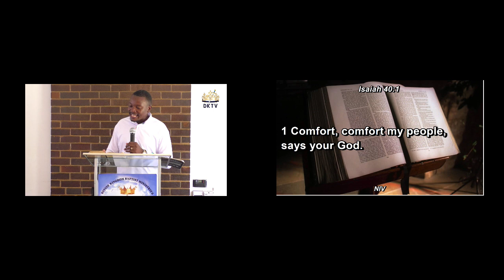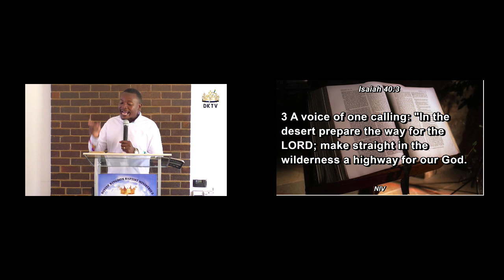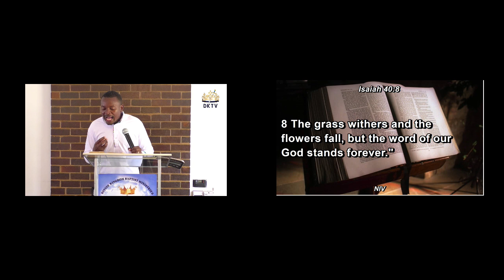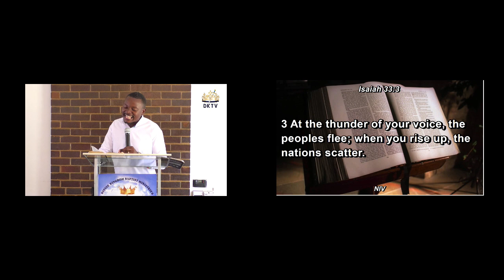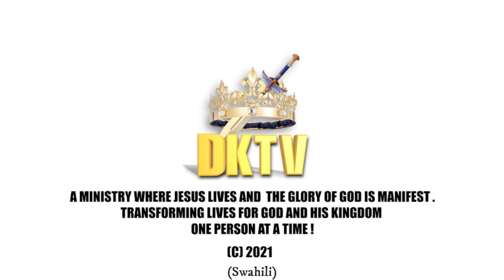The Revelation - Pastor Alvine Chabulika (15/10/2021)